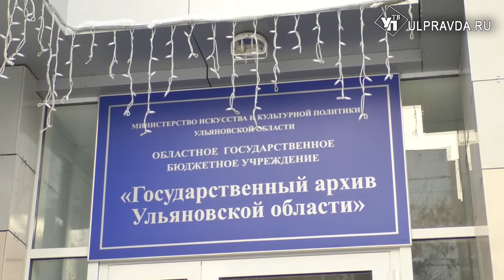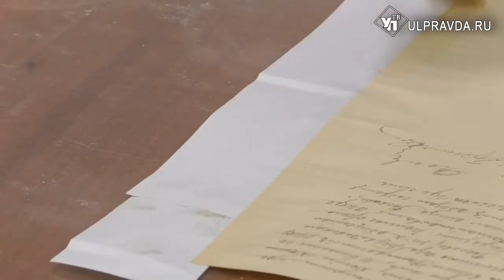Ульяновская область готовится ко дню рождения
19 января Ульяновская область исполнится 76 лет. Но этот период – условный. Память о людях, которые жили в дореволюционном Симбирске, жива до сих пор.